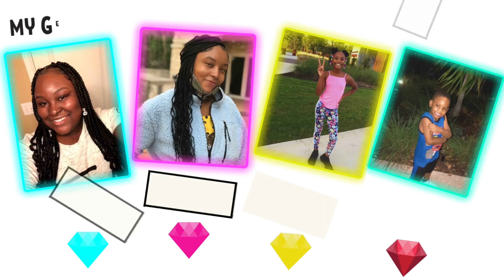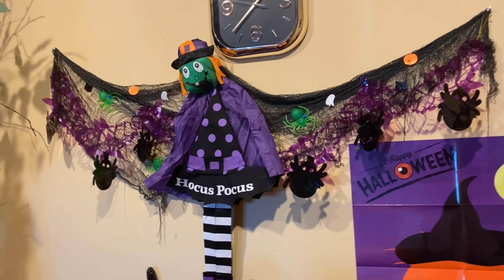Halloween Party 🎃🎃🎃👻👻👻👻vlog